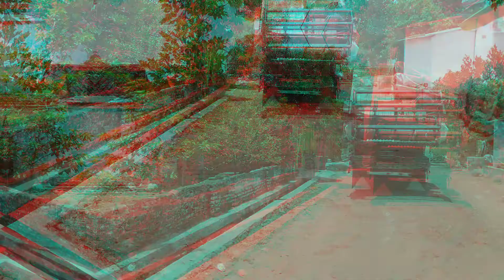TRUK MUATAN COMBINE KUBOTA DC 93